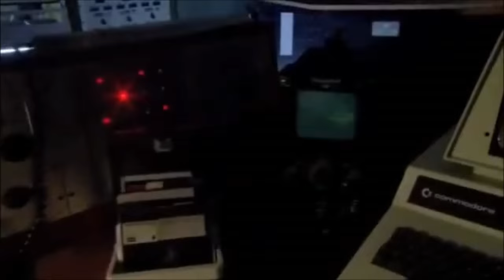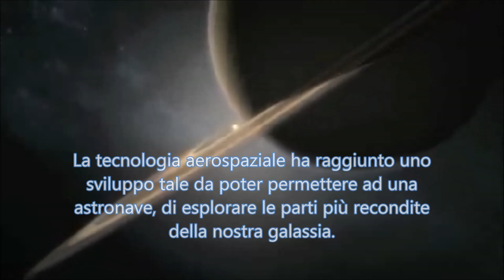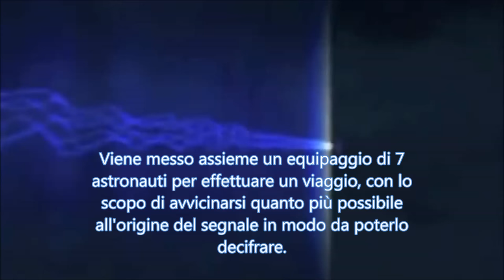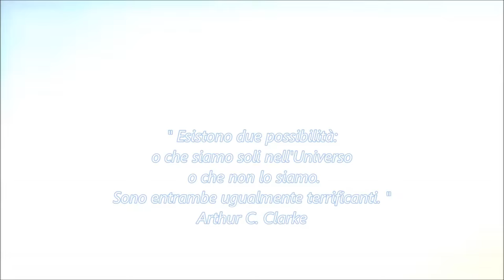Eratosthenes Trailer (Torneo de: Il Richiamo di Cthulhu)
Video realizzato per il Torneo de "Il Richiamo di Cthulhu" in occasione della 25ma Edizione della Fabcon che si terrà presso il Complesso di San Benedetto (Piazza Fabi Altini, Fabriano).
Sabato 12 Settembre 2015 vi aspettiamo per imbarcarvi sulla Eratosthenes!

"Sunshine- adagio un D minor" ( By John Murphy)
and "WOW Signal" (From...?)